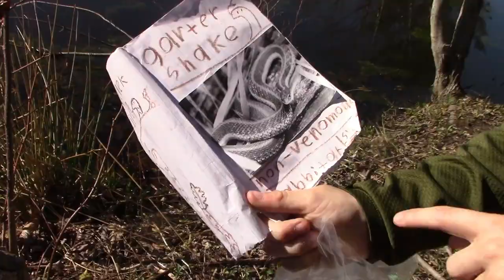We caught our 1st Northern Watersnake - The New Jersey Nature Boys - Davidson's Mill Pond Park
We went on an awesome adventure after school today and caught our 1st Northern Watersnake, a Garter Snake, 2 Eastern Painted Turtles, and a Northern Green Frog.